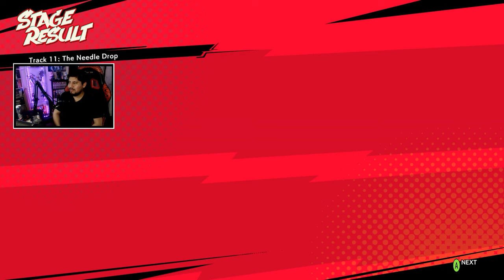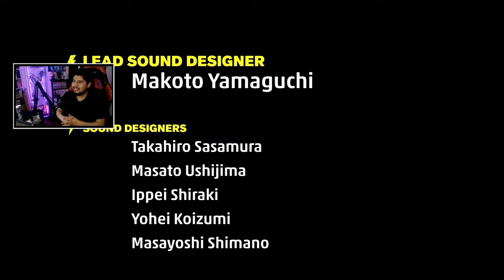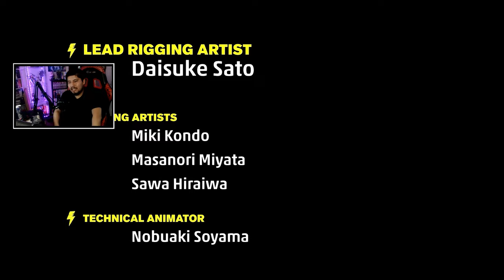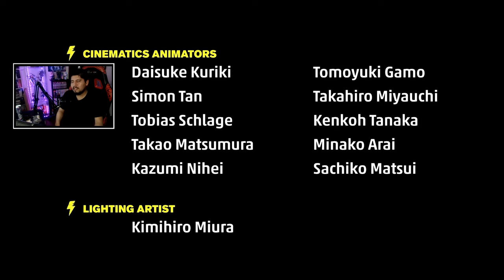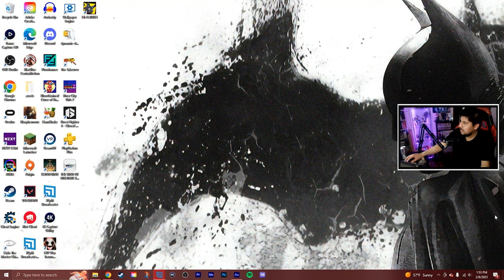WHAT A BANGER! (goty?!) | Hi-Fi Rush - [FIN] - Playthru (PC) | HARD DIFFICULTY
Welcome to my full playthrough Hi-Fi Rush, a new rhythm/action game that got announced and released a few days ago. This game mixes rhythm mechanics with stylish gameplay. Everything has a beat and we just have to play with it! This was such a surprise to me but I'm glad I'm playing it.

00:00 Intro
00:12 Final talk w/Waifus
04:01 Track 11: The Needle Drop
28:30 Track 12: Curate the Future
30:11 Track 12: Curate the Future - 808 Run
31:50 Track 12: Curate the Future - Final Boss Fight
47:07 Ending/Final Thoughts

Platform: Windows (PC)
Player: Bryan/Brayy
Game: Hi-Fi Rush
Difficulty: Hard
Type: Rhythm/Action

Let's Play | Hi-Fi Rush - Full Playthru (PC) | HARD DIFFICULTY